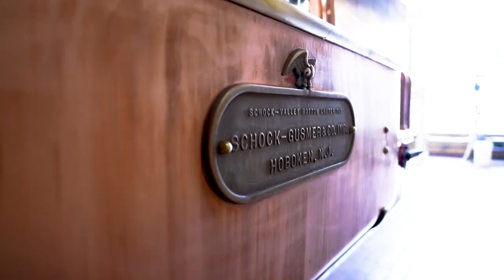Yuengling || Aaron Nola || Philadelphia Phillies || Commercial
I shot this commercial for the partnership between Aaron Nola and Yuengling to be used on social media of the brand and the athlete